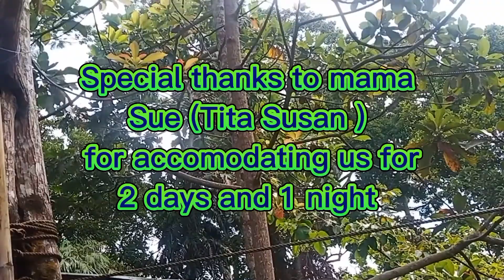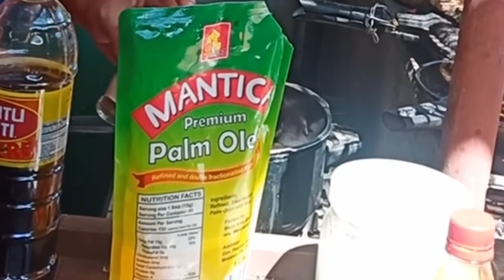BAHAY BUNDOK sa ANTIPOLO /antipolo itsmorefuninthephilippines nature/sherilyn vlogs